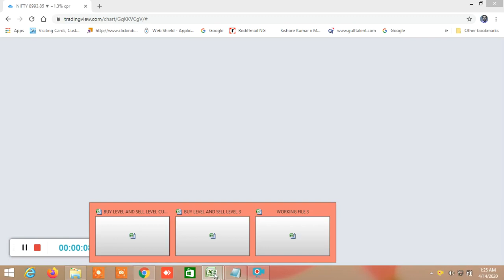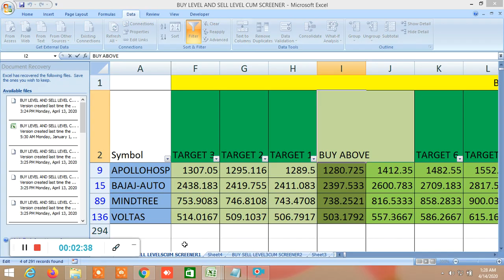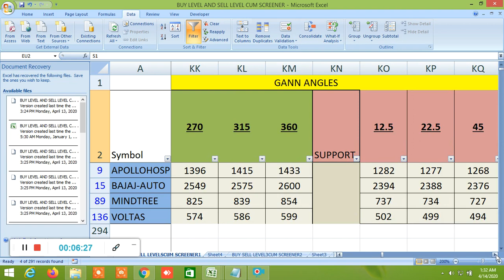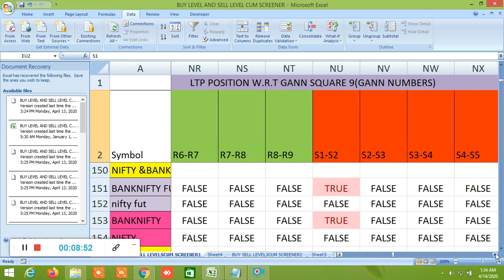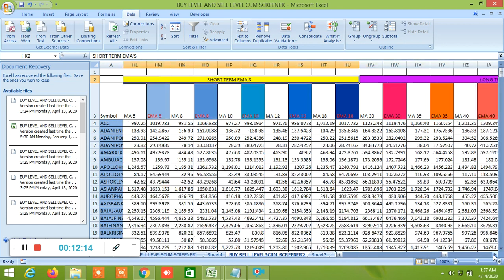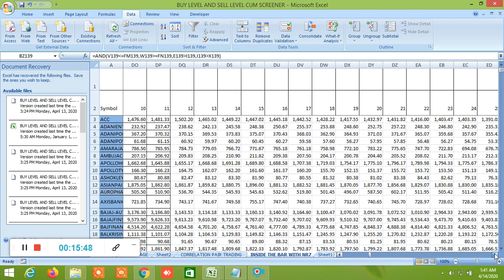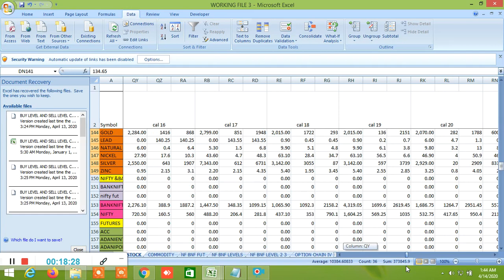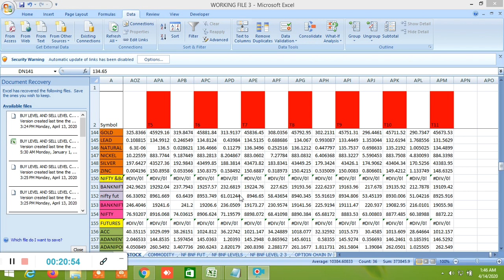BUY SELL LEVELS AND CANDLESTICK PATTERNS, GANN,MURREY,FIBONACCI,ELLIOT,CAMARILLA,VOLATILITY,SD,15.04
TRAINING WILL COVER:
EXTRA TRAINING MODULE WILL BE PROVIDED WITH EXTRA COST.

D57318